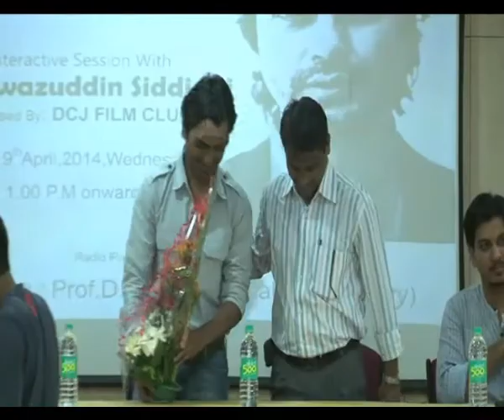Aamir Khan is just a character for Nawazuddin - IANS India Videos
Nawazuddin Siddiqui has shared screen space with some big names like Aamir Khan, Irrfan Khan and Manoj Bajpai. However, the actor has never been intimidated by the star power of these actors. Watch here why.